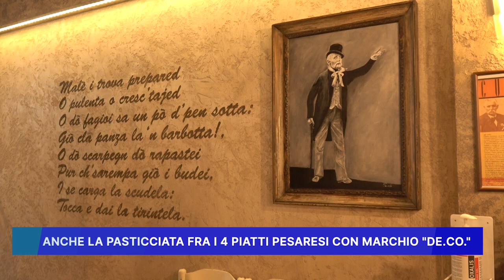ANCHE LA PASTICCIATA FRA I 4 PIATTI PESARESI CON MARCHIO DE.CO